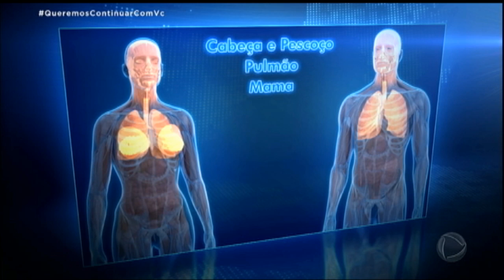Pesquisadores suspendem testes com pílula do câncer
O Instituto do Câncer anunciou que decidiu suspender a inclusão de novos pacientes nos testes com a fosfoetanolamina sintética, também conhecida como pílula do câncer. Depois de oitos meses de pesquisas, o órgão alegou falta de comprovação da eficácia no combate à doença, como estava previsto no protocolo da pesquisa. Durante o estudo, os pacientes receberam duas pílulas diárias com 500 miligramas da substância. Os defensores da fosfoetanolamina alegam que a dose é ineficiente e que, para fazer efeito, o remédio deve ser ministrado três vezes ao dia.